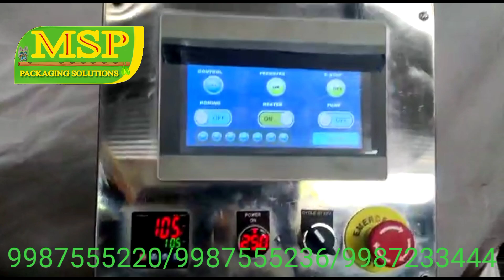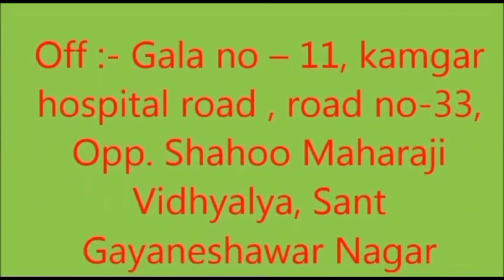17 April 2023